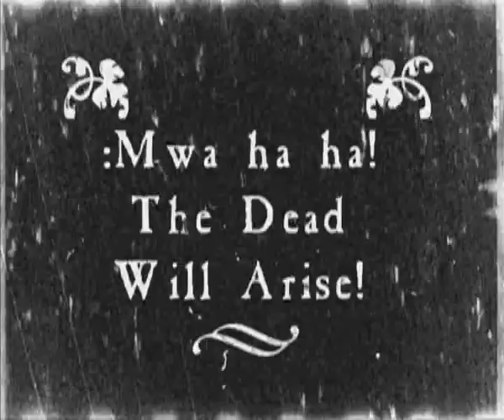all of the dead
lego zonbie movie